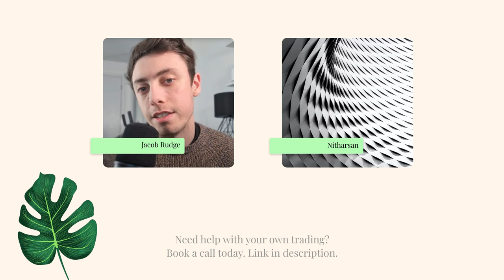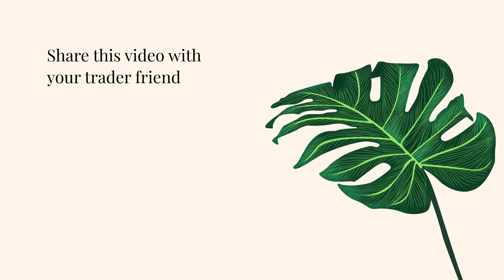The Key To Being A Professional Trader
Problem With Your Trading? Let's Chat

How To Find Consistency In Your Trading | Mentoring Call

► Mindfulness
► Personal Finance
► Business

► To apply to be on the podcast, fill out the form on the
► Want to listen on Spotify?